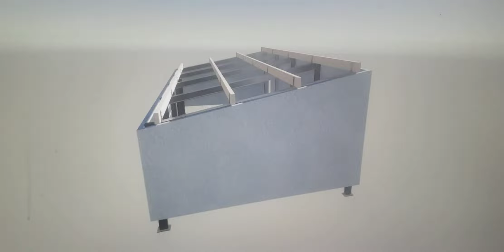St Monica's Classroom 061